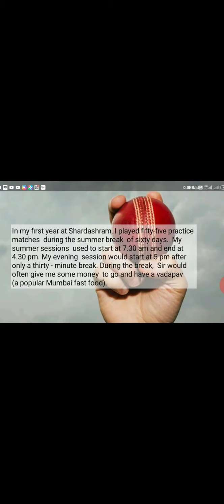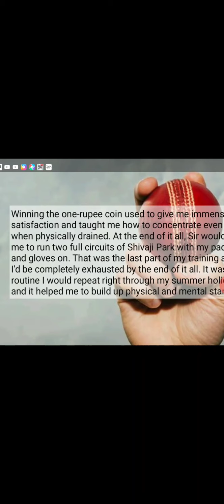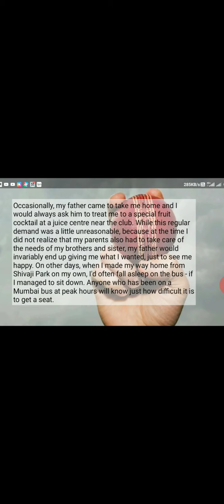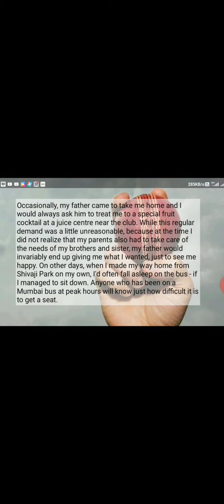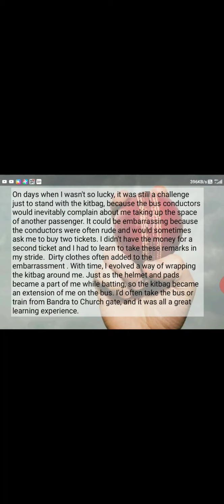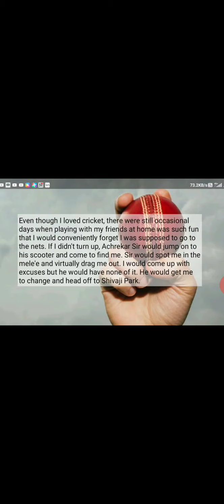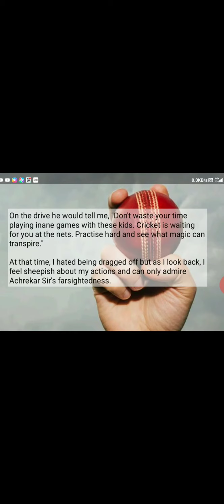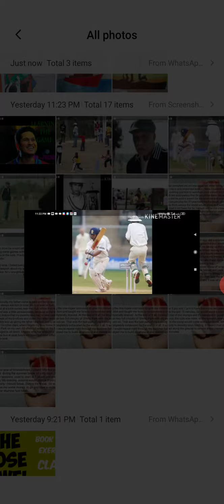9 th Std English Unit-1 Prose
Learning The Game  Part-2